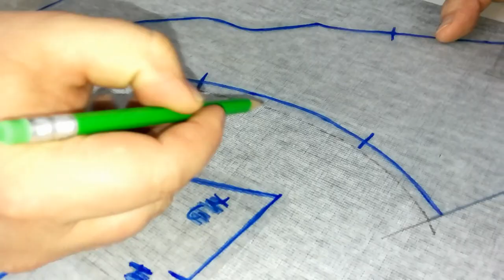Honda CRF 1100 Africa Twin | Comfort seat | Komfort motorülés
Egyedi, Komfort motorülés kárpitozás. A komfortos motorülés elkészítésének lépései.

Custom, Comfort motorcycle seat upholstery.  Steps to make a comfortable motorcycle seat.